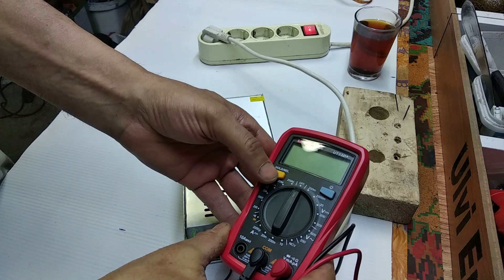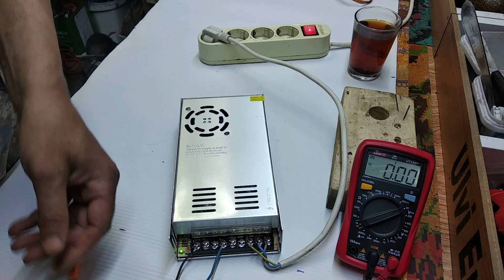12 V Metal Adaptör Nasıl Bağlanır Voltaj Ayarı Nasıl Yapılır Püf Noktaları. Connecting 12 v adapter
12 V Metal Adaptör Nasıl Bağlanır Voltaj Ayarı Nasıl Yapılır Como conectar o adaptador de 12 volts